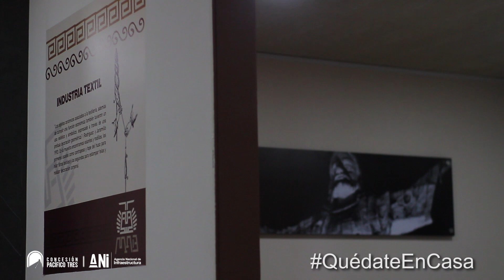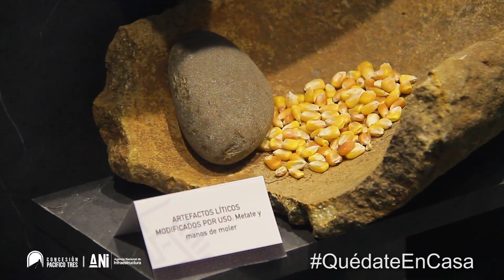En La Senda _ Diciembre de 2020